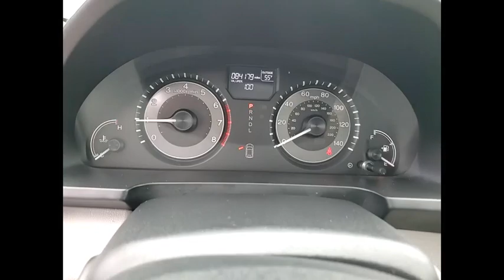2014 Honda Odyssey St Charles IL PS1491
2014 Honda Odyssey EX-L